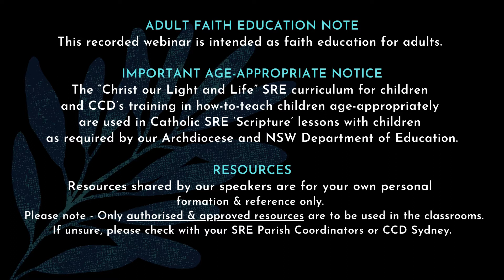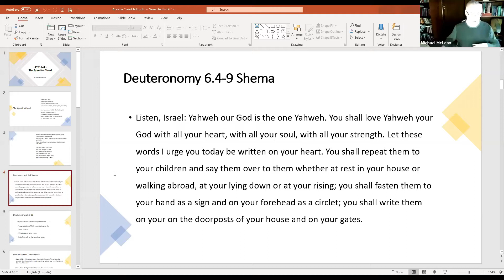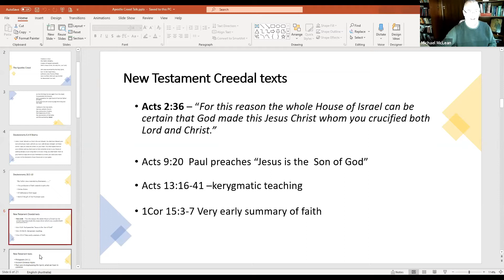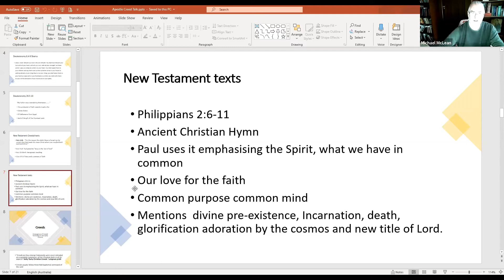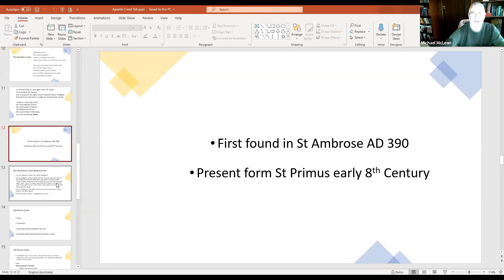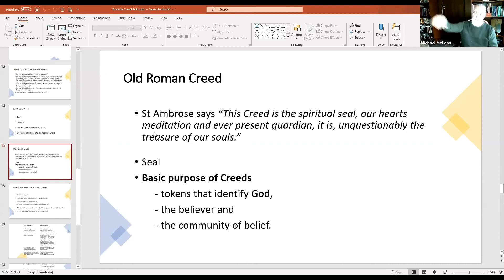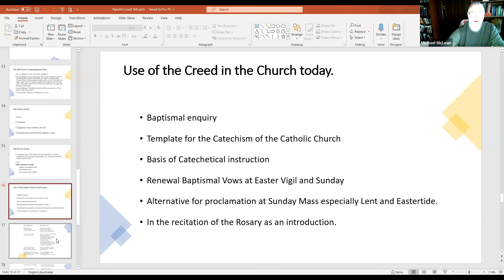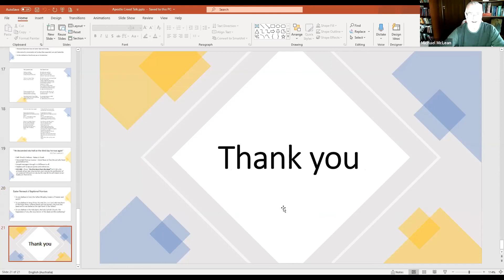Understanding the Creed by Fr Michael Mclean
While the Apostles Creed is a well known prayer for many Christians, do we really understand what it means? Fr Michael gives us some excellent pointers on some key points of the Creed and it's history, referencing the Catechism of the Catholic Church. Enjoy!

Check us out also on Facebook and Instagram, such search 'CCD Sydney'.